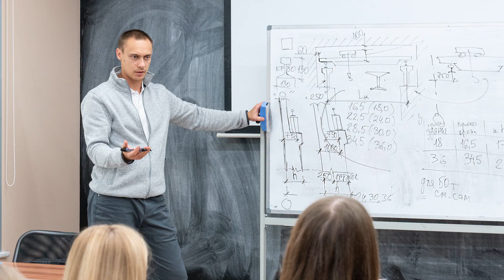SPbGASU Summer School: Industrial and Civil Engineering in Russia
Manager of Summer School - Elistratov Vladimir Nikolaevich